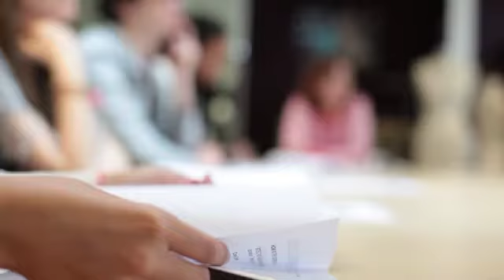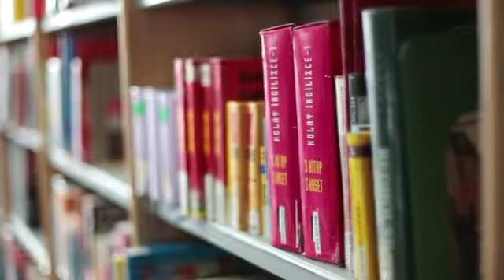Principal's Welcome- City and Islington College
City and Islington College Principal Frank McLoughlin talks about the College.